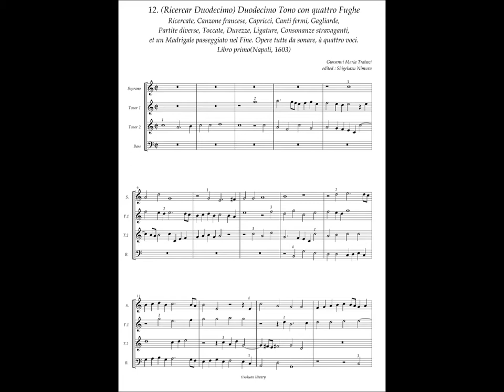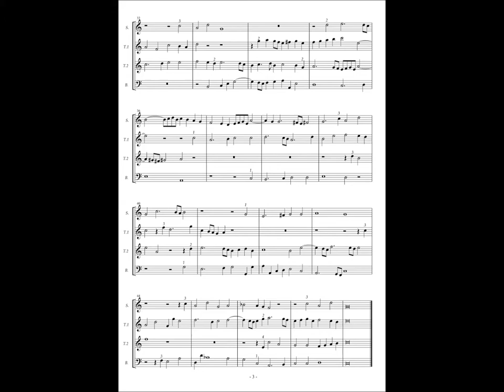G.M.Trabaci, Ricercate etc Libro 1 No.12 (Ricercar Duodecimo) Duodecimo Tono con quattro Fughe